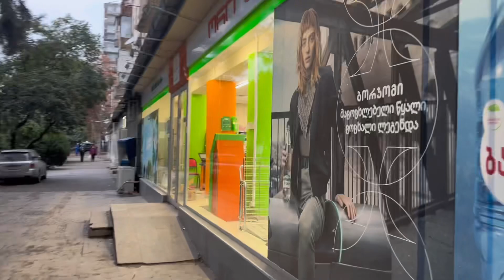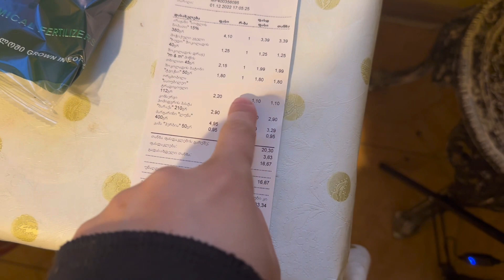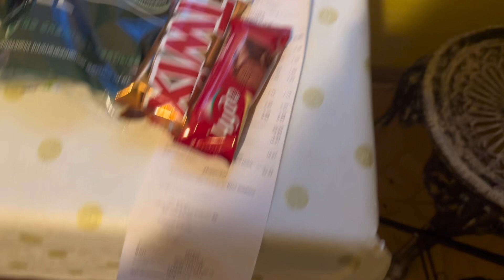ვინ გამიქრო სადღესასწაულო განწყობა🤷‍♀️❓️ყველაფერი კარგად იქნება 💖